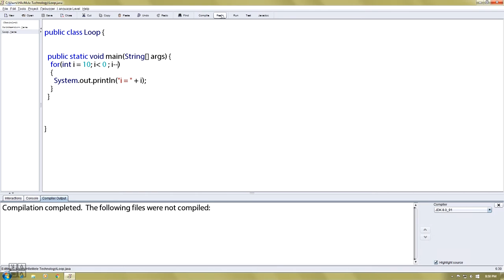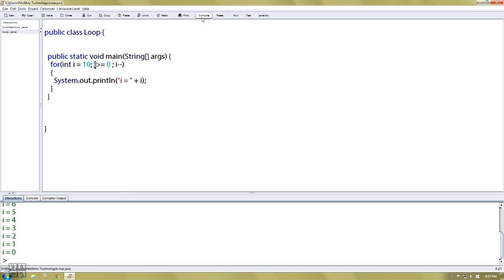7,For loop in Java(Amharic Tutorial) ፎር ሉፕ(በአማርኛ)